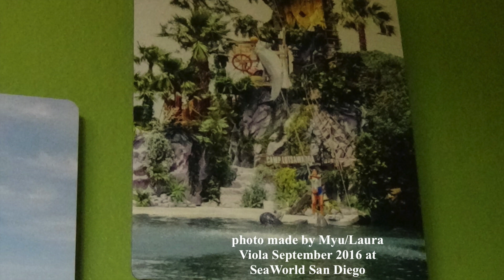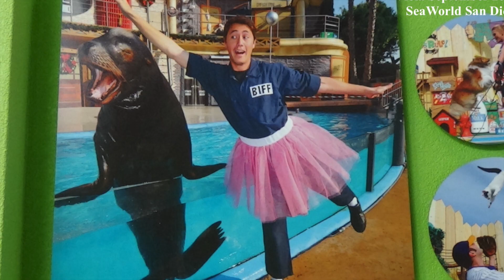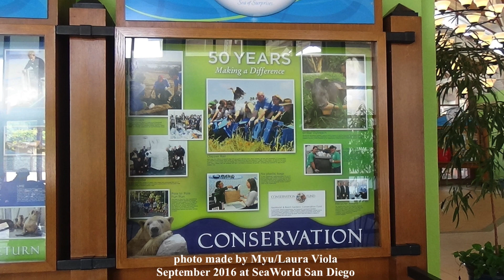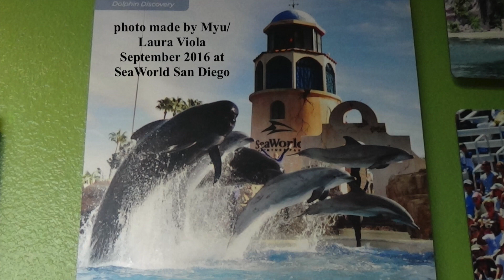50 years of SeaWorld San Diego 2016 photos